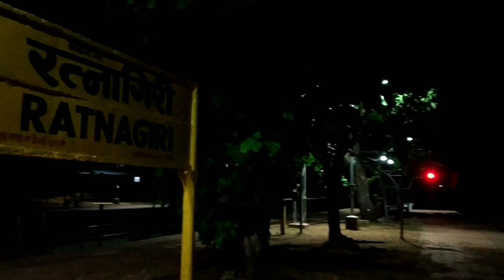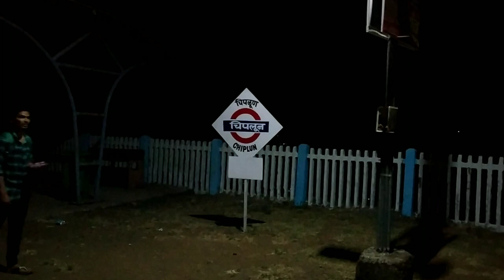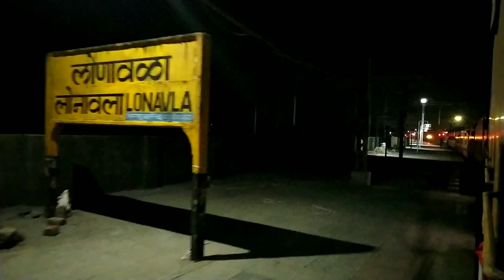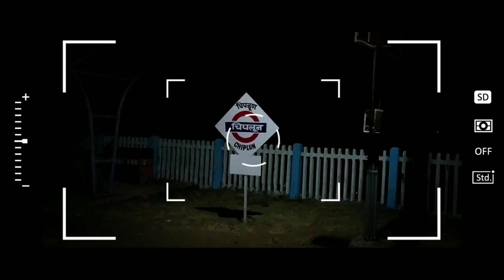Ratnagiri To Pune | Full Journey | 22149 Ernakulam - Pune SF Express | Indian Railways.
22149/Ernakulam - Pune SF Express

The 22149 / 22150 Pune–Ernakulam Superfast Express is a Express train service operated by Central Railways that runs between Pune Junction in Maharashtra and Ernakulam Junction in Kerala, via Konkan Railway, Panvel route. The train is numbered 22149/22150 for the journey between Ernakulam and Pune.

Route & Halts

Pune

Panvel

Chiplun

Ratnagiri

Sawantwadi Road

Madgaon

Karwar

Udupi

Mangalore Junction

Kasaragod

Kannur Main

Thalassery

Kozhikode

Tirur

Shoranur Junction

Thrissur

Ernakulam

Traction

The trains are hauled by an Ernakulam-based WDM-3A locomotive from Pune to Ernakulam and vice versa.

Direction reversal

The train reverses its direction once at;

Panvel Junction.

Rake sharing

The train sharing its rake with 11097/11098 Poorna Express.